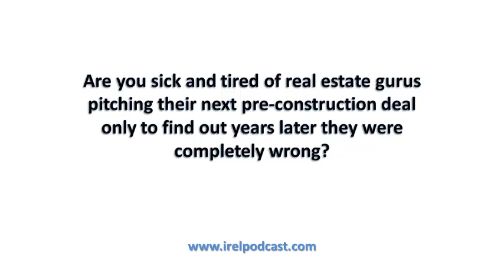Tim Lucas from My Mortgage Insider on Real Estate Financing Options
We hear from a mortgage insider today in Tim Lucas who has been featured in US World and New Report, Mainstreet.com, Law360.com, MSN, Yahoo, Realtor, and is Editor in Chief of My Mortgage Insider and coming to your ear buds from Washington.

We will cover such topics as:

(1) With overseas real estate financing options drying up -- Tim and I will speak about more mortgage financing options inside the U.S. on domestic real estate to get the cash together to buy overseas including:

        Conventional cash out refi's
        FHA
        VA
        Reverse Mortgages
        and Home Equity Loans and Lines of Credit

(2) Don't worry if you don't know what these are -- Tim does an awesome job of clearly specifying what type of borrower should go with which type of loan.

Grab the complete show notes @